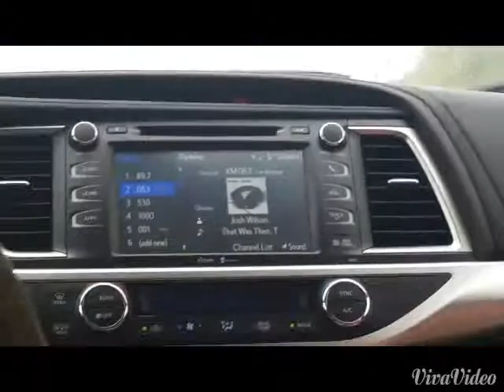NY trip FINALLY :)